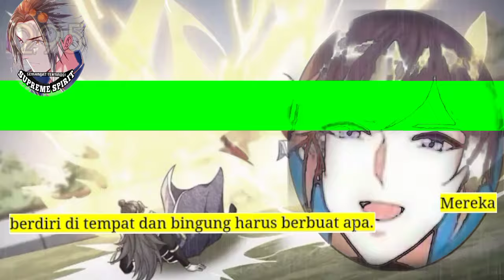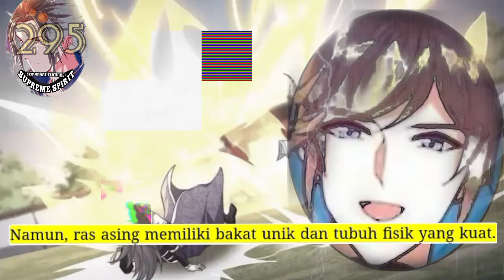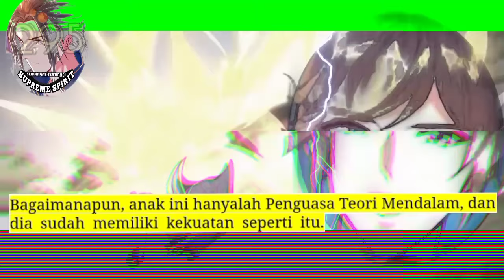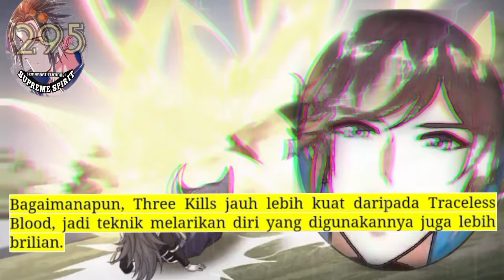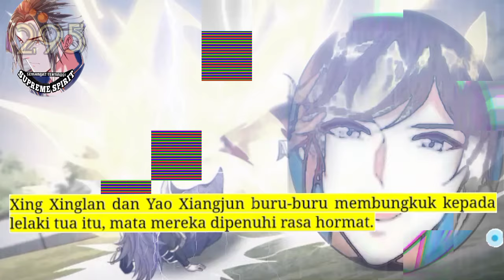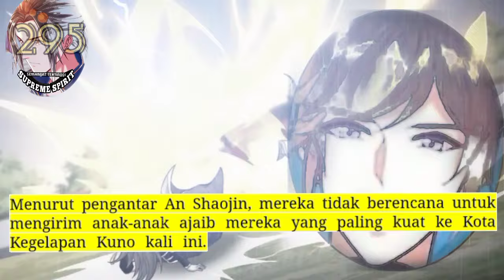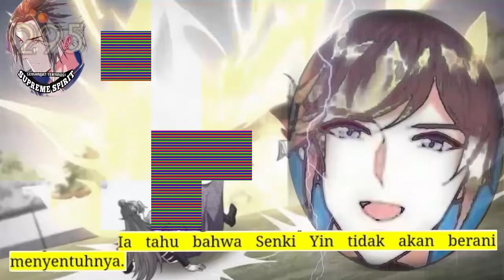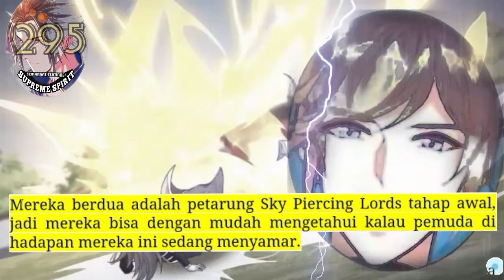Peleburan Semangat Tertinggi season 295